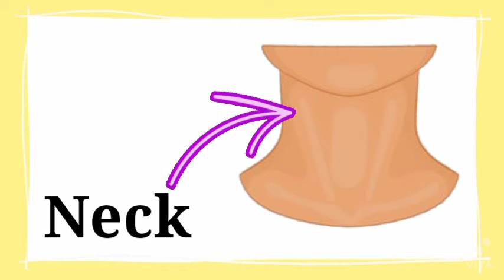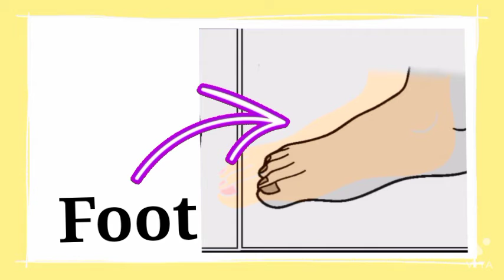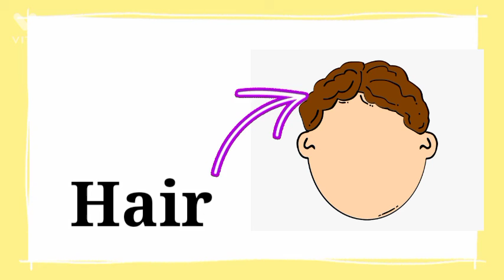Kids vocabulary - body - parts of the body - learn english for kids - Learn Body Parts..